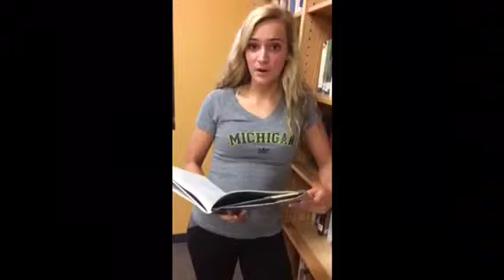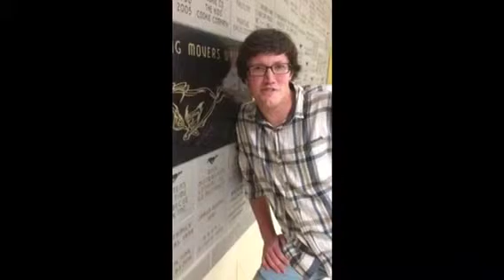NORML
Hey there